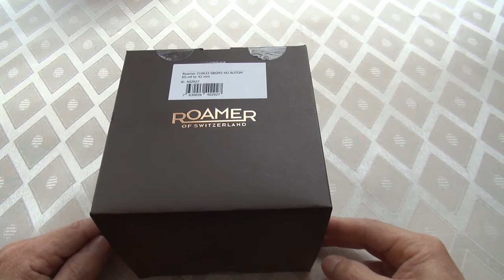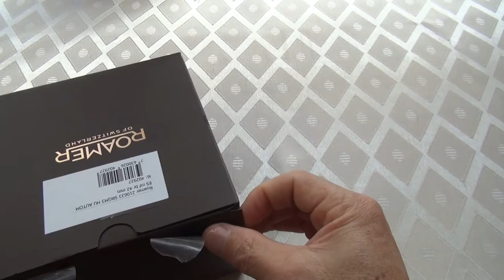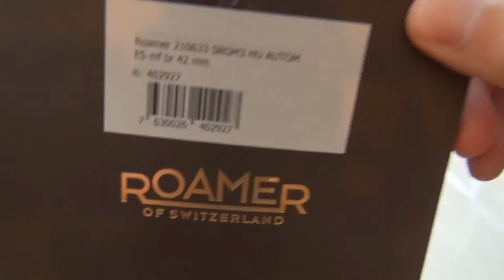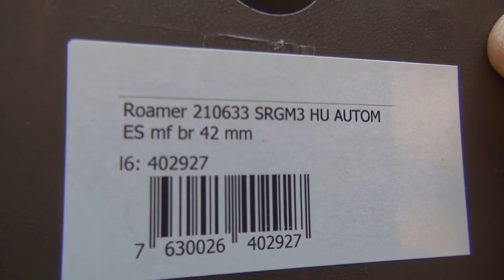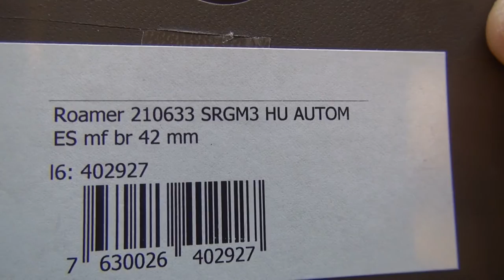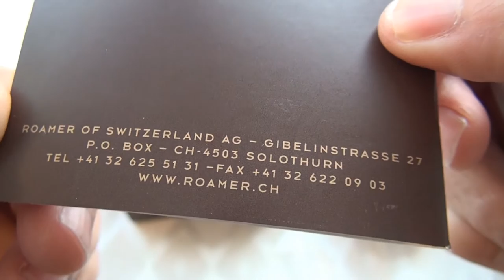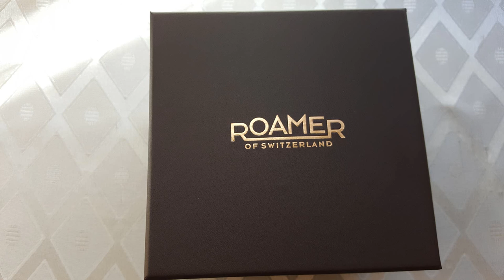Unboxing: Relógio Roamer Searock 210.633 SRGM3 Mecanico Automático (Original)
Relógio analógico automático dos homens Roamer 210.633 SRGM3

  Detalhes:

Marca  Roamer:

Modelo  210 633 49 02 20

Número do item  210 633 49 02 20

Vidro  cristal de safira

Display  análogo

Trancar
borboleta

Material da caixa  de aço inoxidável revestido

Diâmetro de habitação  42 milímetros

Espessura  11 milímetros

Material de pulseira   aço inoxidável

Largura de banda  19 milímetros

Cor pulseira  multicolorido

Cor Dial  marrom

Função de calendário  data

Um relógio   Mecanico Automático

Calibre ETA Suisso:      2824-2

Profundidade resistente à água
10 bar/ 100 Metros

Roamer
A história da Roamer começou em 1888 com a visão de seu fundador Fritz Meyer para criar um igualmente robusto como relógio elegante.
Nove anos mais tarde, a empresa desenvolveu o seu primeiro, fabricado movimento in-house. A empresa cresceu rapidamente e pouco tempo depois Roamer agora também começou a fabricar a sua própria habitação.
Desde 1930, representa Roamer todos os componentes do relógio por diante em sua própria fábrica.
ROAMER DA SUÍÇA Fiel à sua tradição de fabricar alta qualidade e relógios estéticas e conta com materiais de primeira classe, classicamente design elegante, fino acabamento e qualidade obras de relógios suíços, e uma relação custo-benefício imbatível.
Relógio de pulso de roamers representam uma sensação de liberdade e oferecer os seus proprietários o relógio confiável para todas as ocasiões.